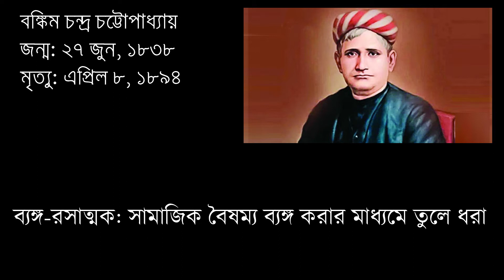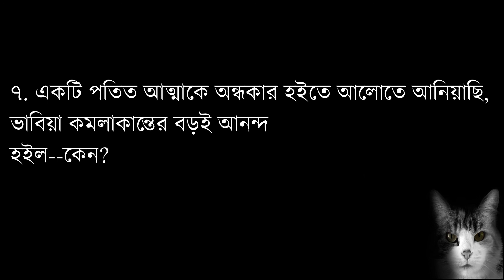বাংলা প্রথম পত্র||প্রবন্ধ:বিড়াল||শ্রেণী:একাদশ-দ্বাদশ||সানজিদা জেসমিন হক||লেকচার:৫